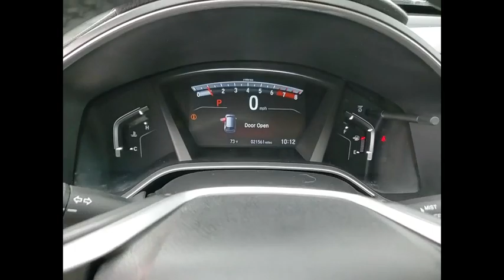2019 Honda CR-V St Charles IL S9159A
2019 Honda CR-V EX-L

**One Owner, Clean Carfax, and HondaTrue Certified** 2019 Honda CR-V EX-L AWD!!